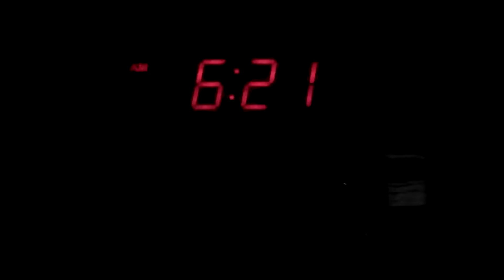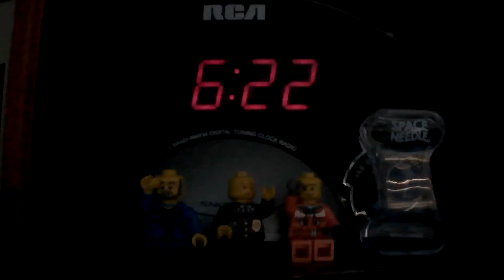12 Hour Digital Clock Timelapse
RCA RP3712 AM/FM Digital Alarm Clock Radio
12 Hour Digital Clock Timelapse

9/2/20